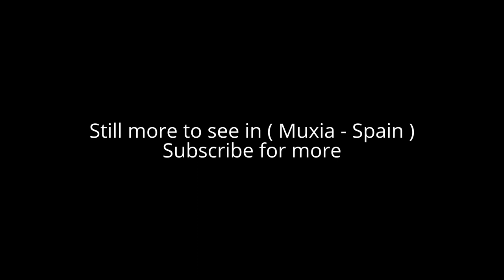Places to see in ( Muxia - Spain )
Muxía is a coastal town and municipality in the province of A Coruña in the autonomous community of Galicia in northwestern Spain. Muxía belongs to the comarca of Finisterre. Muxia is one of the final destinations for pilgrims on the Way of St. James after visiting the shrine of the apostle Saint James the Great in Santiago de Compostela.

Muxía is known for its spectacular beaches. Muxía has an active fishing industry. Muxía is part of the 'Costa da Morte' or 'Costa de la Muerte' (i.e., the "Coast of Death"). The Costa Da Morte was given this name because of the large number of shipwrecks along its rocky shore. The Costa Da Morte is one of the three regions of the Costa del Marisco, or "The Seafood Coast."

Muxía is 3 kilometers from a famous Benedictine monastery that is now used as a church, the Church of San Xulián de Moraime. The name of the town, "Muxía", refers to the monks who established this monastery. Another famous church in the area is the Santuario da Virxe da Barca which stands on a rocky ridge above the surf.

Pedra d'Abalar (rocker stone) in front of Nosa Señora da Barca church in Muxía . There are several locations along the Costa da Morte that have a "pedra de abalar", (i.e., an "oscillating stone"), or rocking stone. One of these is in Muxía, the "Pedra da Barca". These are large stones that are balanced on a point, so that they can be moved back and forth easily, or even wiggle in response to the wind. These were used at one time to determine the guilt or innocence of those accused of serious crimes. There was a serious oil spill involving the oil tanker "Prestige" along the Muxía part of the coast in November, 2002, leaking about 70,000 gallons of oil into the Atlantic.

Muxía was purchased by King Carlos of Castile (the Holy Roman Emperor Charles V) in the 16th century so he could have a more convenient port, and thus improve his kingdom's commerce and connections with England, where his cousin was Mary I. Muxía was destroyed in the 19th century by Napoleon´s forces.

( Muxia - Spain ) is well know as a tourist destination because of the variety of places you can enjoy while you are visiting the city of Muxia . Through a series of videos we will try to show you recommended places to visit in Muxia - Spain